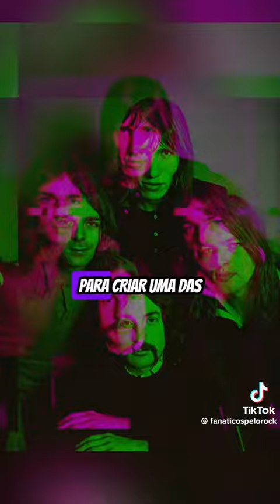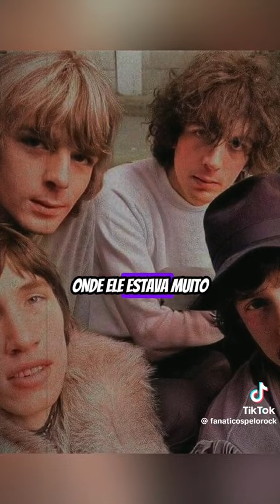00HIST Rock Guitarristas